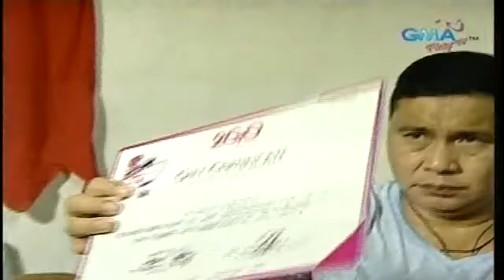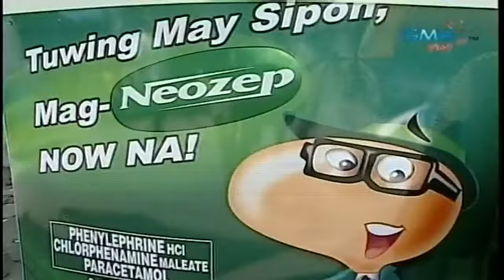Juan For All, All For Juan 07/29/15